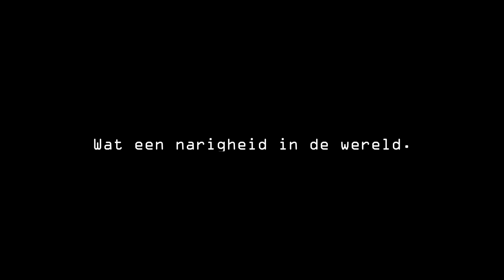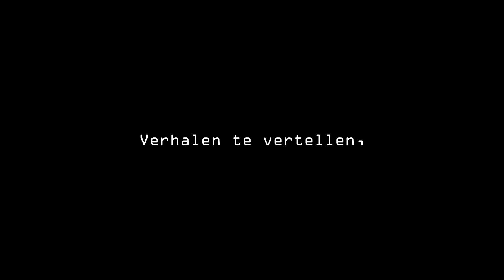Kanaaltrailer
Hey, wij zijn Thirza en Timo en wij maken video's! Dit is onze kanaaltrailer!

Je weet het niet, maar het zou zomaar kunnen. Als je het niet probeert weet je het nooit.